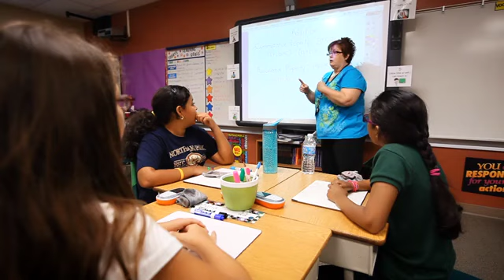Discover the Vibrant Community of Laureate Park in Lake Nona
Welcome to Laureate Park, a colorful and diverse neighborhood in the heart of Lake Nona. With its uniquely designed homes, easy walkability, and strong sense of community, Laureate Park offers residents an unbeatable quality of life. Join us for a tour of this vibrant neighborhood, where families, retirees, and young professionals come together to create a unique and welcoming atmosphere. With great schools, convenient access to Nemours Children's Hospital, and a prime location just minutes from the airport and downtown, Laureate Park has everything you need to feel at home in Lake Nona.